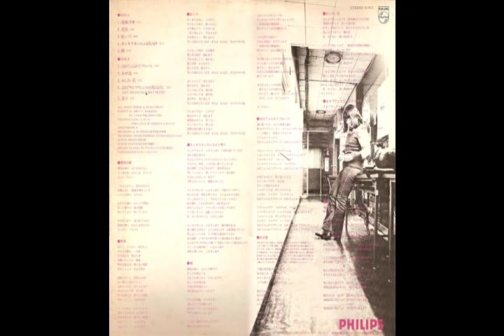Tsuwa Noriko [JAP] - a_1. Manjushake.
Lp: Manjushake, 1977 - Philips / S-7013.